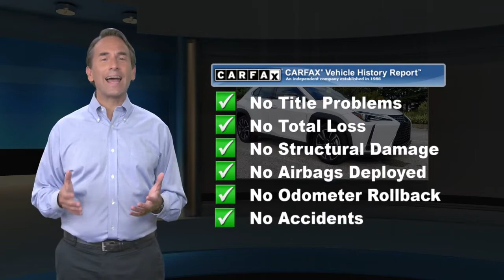Certified 2019 Lexus UX UX 250h, Haverford, PA 200340A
Wilkie Lexus

Eminent White Pearl 2019 Lexus UX 250h Base CERTIFICATION INCLUDED!! BEWARE OF OTHER DEALERS HIDING CERTIFICATION IN THEIR "FEES", 2.0L 16V DOHC, Driver & Passenger Seat Heater, Driver & Passenger Seat Ventilation, Luxury NuLuxe Seat Surfaces, Power Tilt & Slide Moonroof/Sunroof, Premium Package, Rain Sensor Windshield Wipers, Washi Instrument Panel. L/Certified Details:* Warranty Deductible: $0* Roadside Assistance* Vehicle History* CERTIFIED WARRANTY: Unlimited-mileage warranty up to 6 years. Balance of new car warranty (4 Year/50K Miles) plus 2 Year/Unlimited-mileage L/Certified warranty. SERVICE MAINTENANCE: Complimentary Maintenance Plan covering the first four basic factory-scheduled maintenance services for 2 years or 20,000 miles* 161 Point InspectionCARFAX One-Owner. Clean CARFAX.L/CERTIFIED WARRANTY INCLUDES: * Up to six years of warranty coverage. * Unlimited Mileage * Next 4 factory scheduled maintenances up to 2 years or 20,000 miles * Each vehicle undergoes a 161 point inspection including: * Engine, Exterior, Interior, Electronics, Safety Devices, Undercarriage * A complimentary Lexus Roadside Assistance App * Trip Interruption coverage (up to $200/night, 3 nights max) * Complimentary Loaner car. Odometer is 6236 miles below market average! 41/38 City/Highway MPGAwards:* 2019 KBB.com 5-Year Cost to Own Awards * 2019 KBB.com Best Resale Value Awards * 2019 KBB.com Brand Image AwardsWILKIE LEXUS IS THE EAST COAST'S ONLY ELITE OF LEXUS AWARD WINNER 30 YEARS IN A ROW !!!

[RLVID:4867:eeaa98d4e1549a64:94cfcf6fee4c4f01:1]